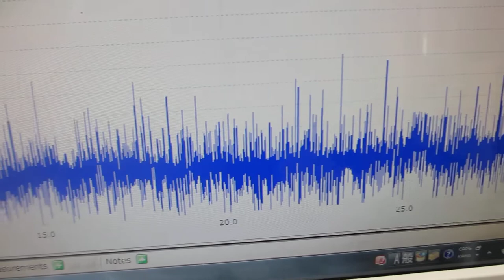超音波‹ダイナミック制御›技術